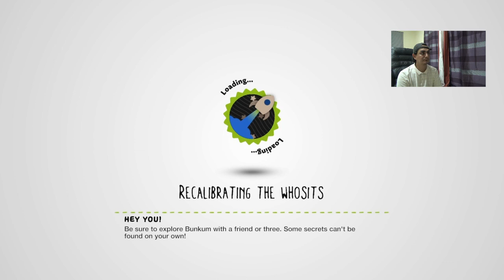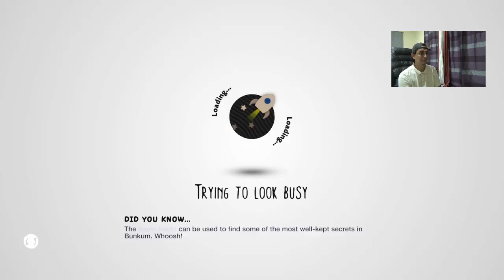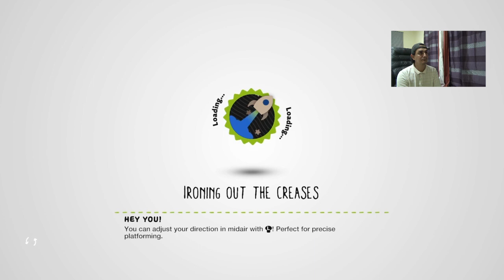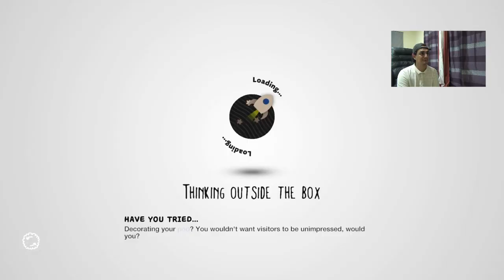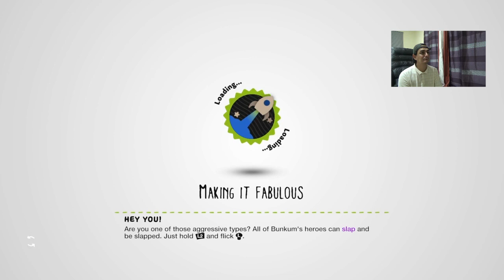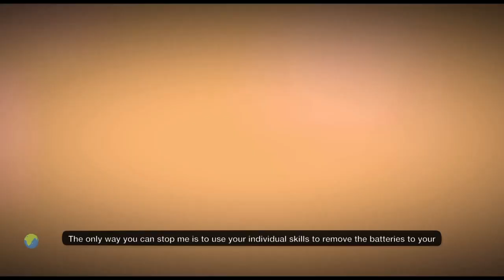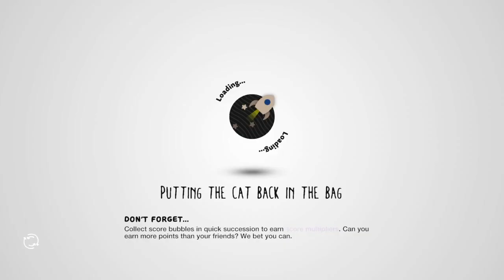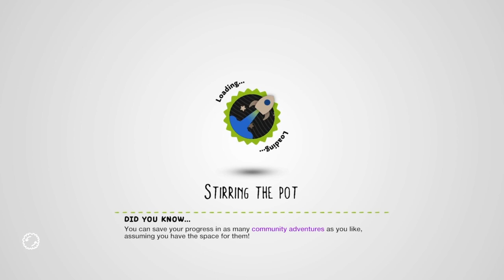O desafio de Pidget! - PS4, Little Big Planet 3 #12